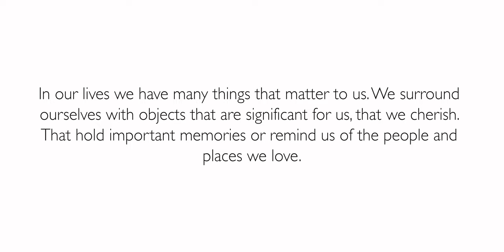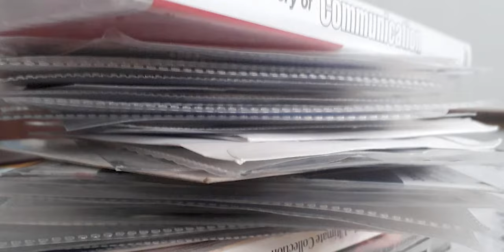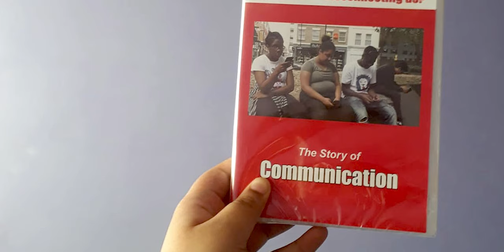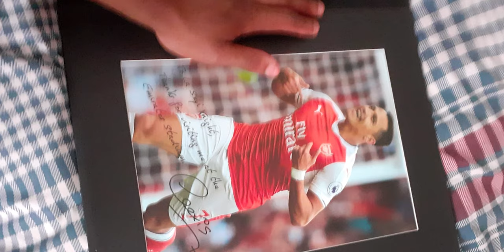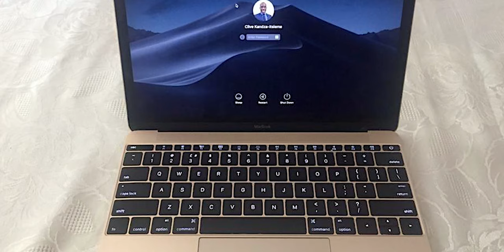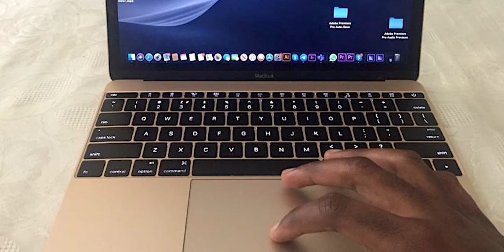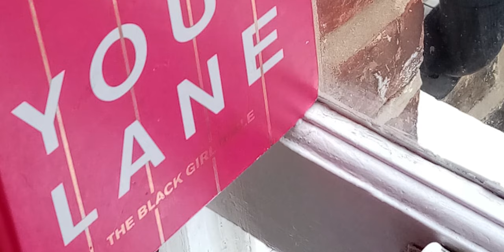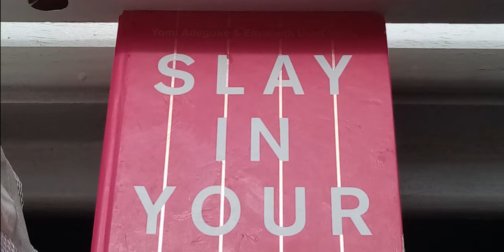What Matters? A film by young filmmakers with autism and a broad spectrum of learning differences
If you don’t already know of Mouth That Roars (MTR), we think you should. Their sole purpose is to train young people in film production who wouldn’t ordinarily have access to media resources, enabling people who are often misrepresented a space to be heard and a medium to voice their thoughts and feelings

Autograph’s Ali Eisa met with the Club over Skype during lockdown, sharing photography from our collection exploring questions of identity and activism. Since everyone was at home surrounded by their personal possessions, Ali asked each filmmaker to select an object that mattered to them and create a 60-second film about it.

As the responses came in, we combined them into a short film. What Matters? is a collaborative snapshot of lives in isolation, exploring what matters to these young people during the upheavals of the current moment.